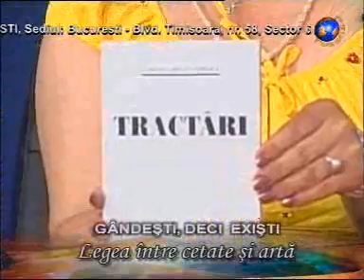victorita dutu invitat gabi mirea II